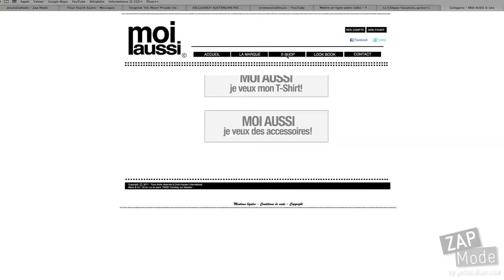ZapMode - Moi aussi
Rencontre avec le créateur de la marque.